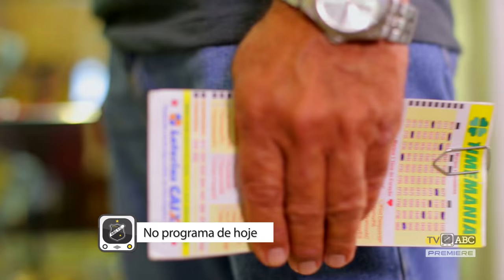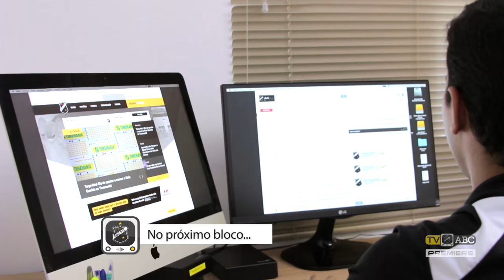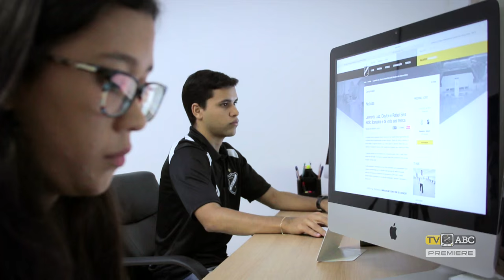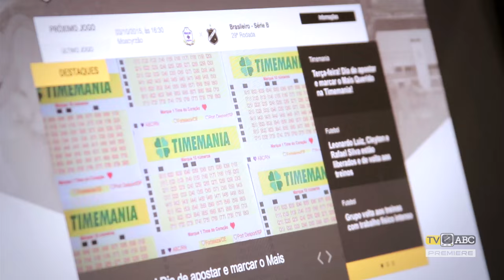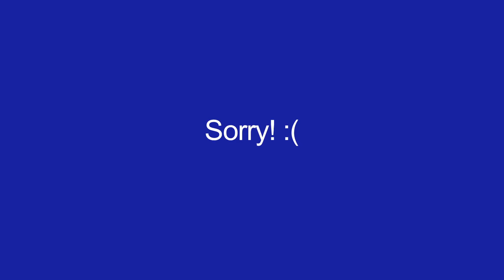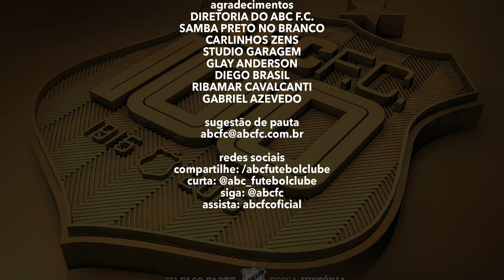TV ABC - CanalPREMIERE Quarto Programa programa - 03/10/2015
Terceiro programa - 03/10/2015

O Mais Querido tornou-se o 4º clube do Nordeste a ter vínculo com os canais Premiere FC. O programa quinzenal, é exibido em mais de dez países e veio para ser mais um meio de comunicação para aproximar e informar a torcida alvinegra.

Ficha Técnica / Créditos

produção executiva:
ALAN OLIVEIRA

realização:
MAIS VIDEO PRODUÇÕES

roteiro e produção:
RAFAEL CACHINA

apresentação e reportagem
MATHEUS MAGALHÃES

arte
MARIZ COMUNICAÇÃO

imagens
J.GONÇALVES
FRANK EVANGELSITA
JANDSON ARAÚJO
HERTZ PAIVA
EDMILSON SANTOS
GABRIEL AZEVEDO

edição e videografismo
RAFAEL GANGREL

assessoria de imprensa ABC F.C.
ANDREI TORRES
LEONARDO PESSOA
MARIA CLARA MAYUMI

agradecimentos:
DIRETORIA DO ABC F.C.
GABRIEL AZEVEDO
SAMBA PRETO NO BRANCO
CARLINHOS ZENS
STUDIO GARAGEM
GLAY ANDERSON
DIEGO BRASIL
RIBAMAR CAVALCANTI